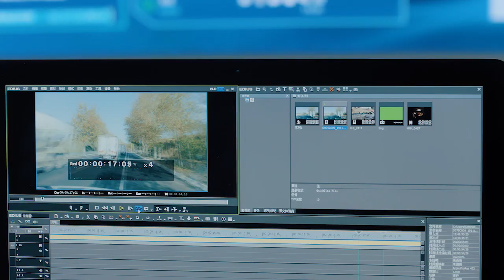富二代花50萬買煎餅幫農民發展經濟，記者跟踪發現真相，太欺負人！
▶《温暖的味道》 主演：靳东

▶剧情介绍：孙光明是商务局团委书记，为增强基层锻炼赴后石沟村任第一书记。本想在村里守住成绩轻松完成任期任务，却因“毒菜事件”面临棘手的撤村工作。“毒菜事件”的 报道记者徐虹受内心谴责要回来为大槐树村正名，这无疑给孙光明乱中添乱。村民刘玉久此时也回到村子，利欲熏心的他抓住刘氏家族的家长刘世荣的弱点，利诱他站到了支持撤村的一方，由此撤村工作似乎已成定局，不料村民们举行一场告别仪式，老祖奶大哭着向默默守护了几十年的无名烈士坟告别，这一切令孙光明深受感动，决心保住大槐树村。他以生态蔬菜，特色旅游，利用网络打开市场，终于把大槐树村推广了出去。